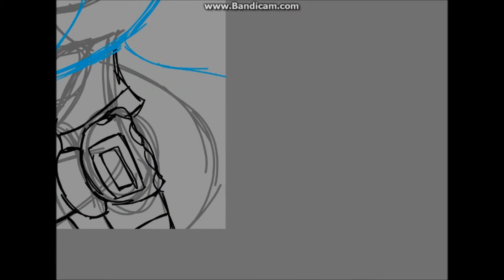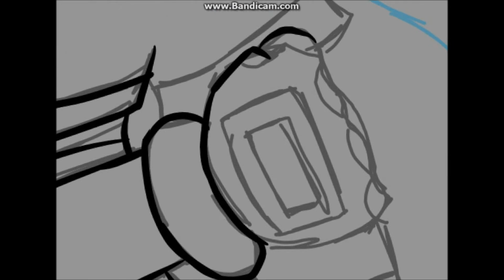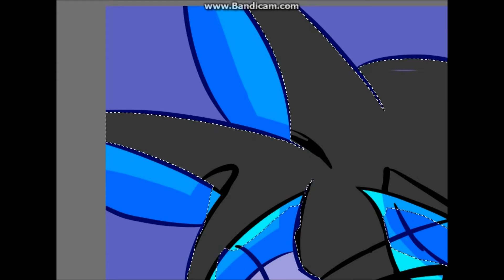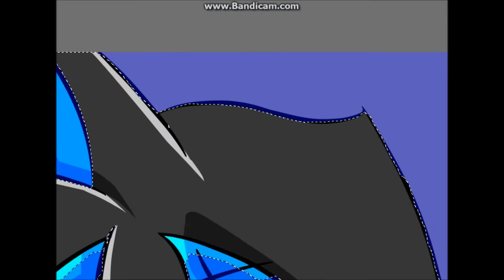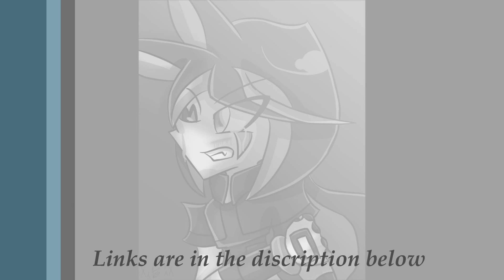Last Stand: SpeedPaint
I've been using Fire Alpaca a lot recently, I just wanted to experiment more with it. Up to interpretation I guess. The next SpeedPaint will be the last time I fully draw a picture with it for a while.